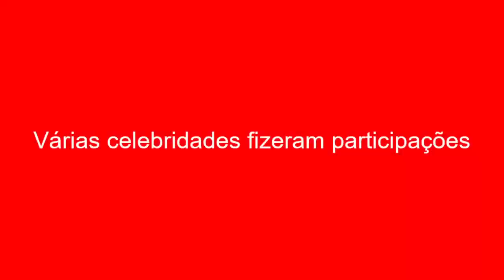Várias celebridades fizeram participações